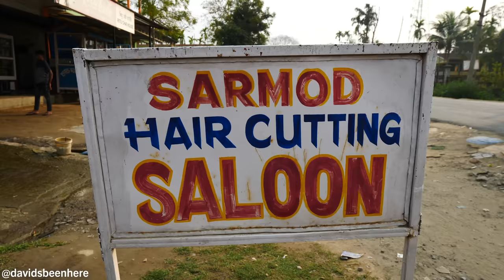The ULTIMATE Indian HAIRCUT EXPERIENCE 3.0 - Full Shave + Massage | Sivasagar, Assam, India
With my time in northeast India winding down, I decided to treat myself and do something I’d previously done in both Kolkata and Shillong: get an Indian haircut, shave, and massage, this time in the historical town of Sivasagar. Haircuts in India are easily the best haircut experiences I’ve ever had, and they’re super thorough and relaxing. I couldn’t wait to get started!